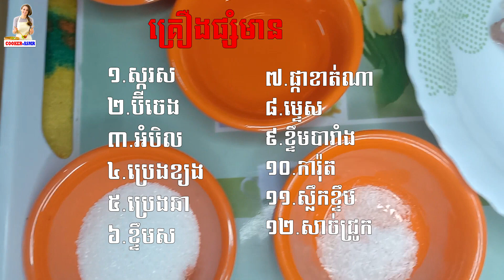សាច់ជ្រូកឆាផ្កាខាត់ណា, Khatna Pork, Pork With Khatna Flower, how to make khmer food in home